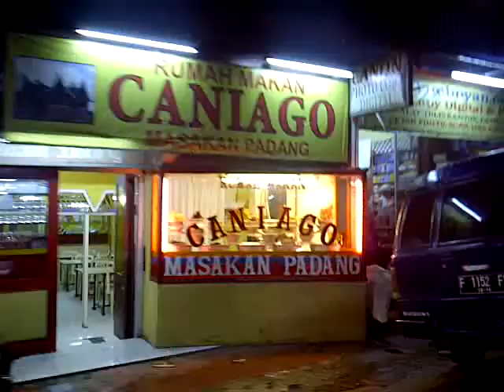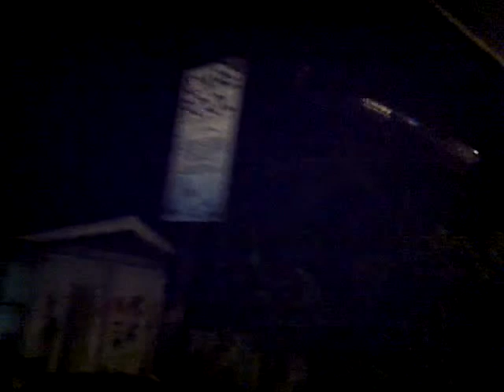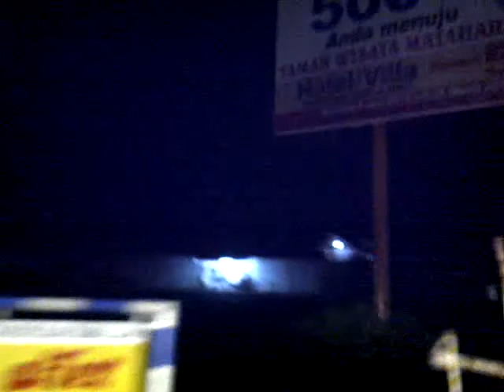puncak bogor 1